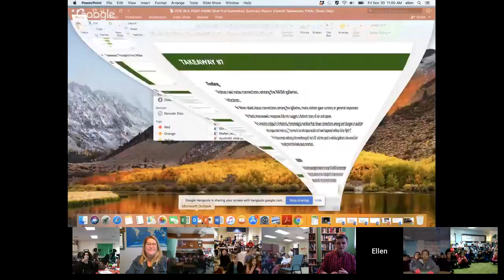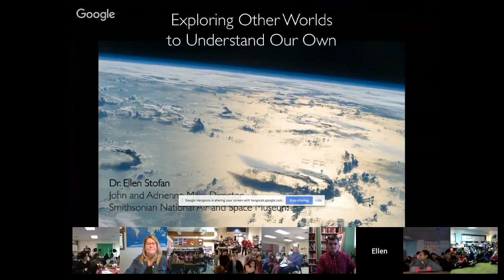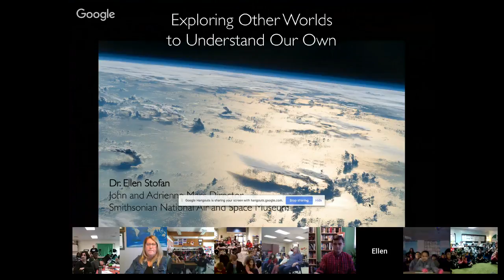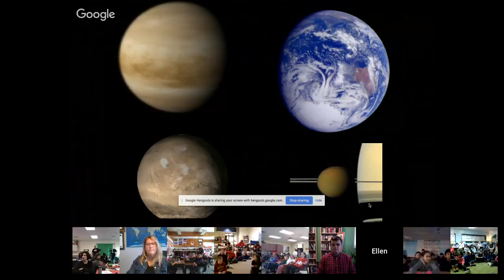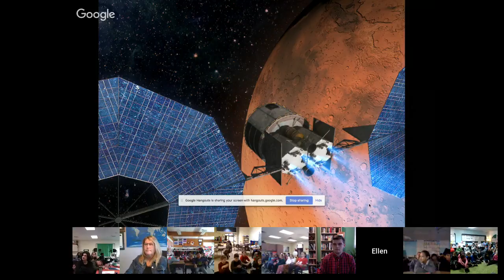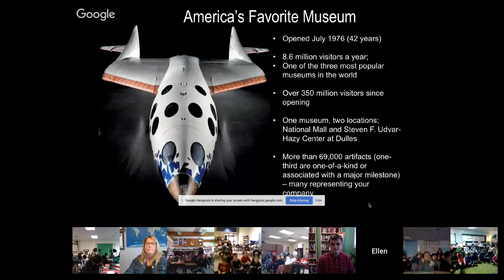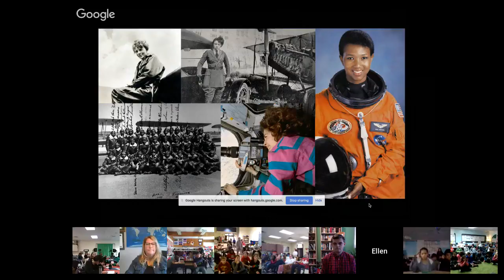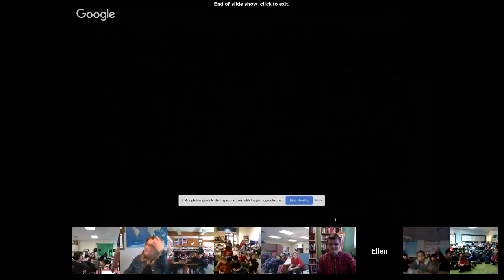Ellen Stofan | John and Adrienne Mars Director of the Smithsonian’s National Air and Space Museum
Dr. Ellen Stofan has more than 25 years of experience in space administration and planetary science. Before becoming director at the National Air and Space Museum, she was previously Chief Scientist at NASA, serving as the principal advisor to the Administrator on science programs and strategic planning. She held senior scientist positions at NASA’s Jet Propulsion Laboratory, including work on missions exploring Venus, Earth, Mars, and Saturn. She served as chief scientist for the New Millennium Program, and principle investigator on the proposed Titan Mare Explorer.